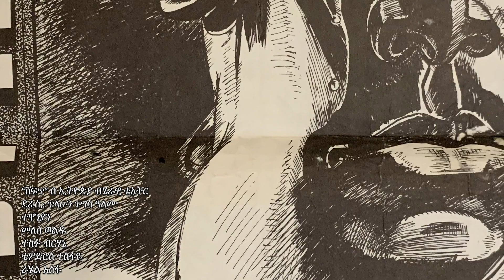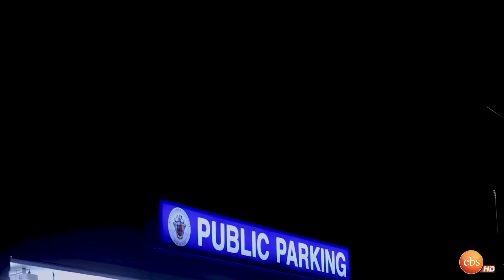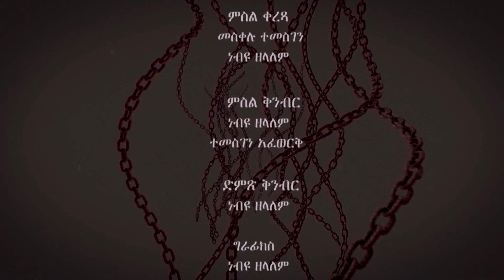Senselet Special Program - Exclusive Interview with Melese Weldu | ልዩ ዝግጅት ከ መለሰ ወልዱ ጋር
Created and Written by Temesgen Afework
Story Development | Tewodros Legesse Bizu
Directed by: Tewodros Legesse Bizu & Temesgen Afework
Editors :  Temesgen Afework | Meskelu Temesgen
Cinematography: Meskelu Temesgen